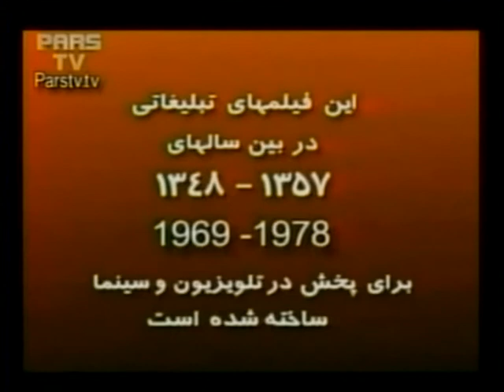16 MAY 10 | ادعاهای قطبی ا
ادعای بی اساس تلویزیون ایران درباره داروی ایدز که منحصراً توی دنیا  در ایران تولید میشه۲۰/۰۶/۲۰
و صحبتهای بسیار تامل براانگیز در مورد کنار هم قرار دادن غرفه تجاری ایران و کره شمالی در چین